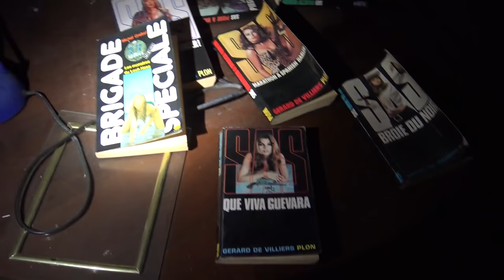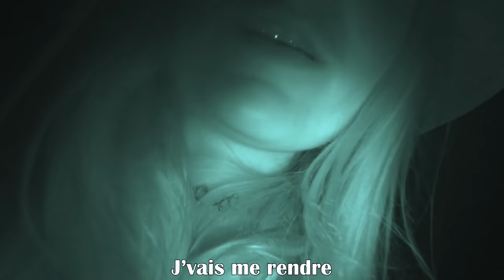Une nuit d'horreur dans une maison hantée... | URBEX PARANORMAL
J'ai eu la peur de ma vie ! Pour Halloween j'ai décidé de partir avec deux amis passer la nuit dans une hantée… On aurait peut être pas du…
▼ME SOUTENIR▼
▼ REJOIN MOI ▼
▼ Mon matériel ▼
 garder secrète.